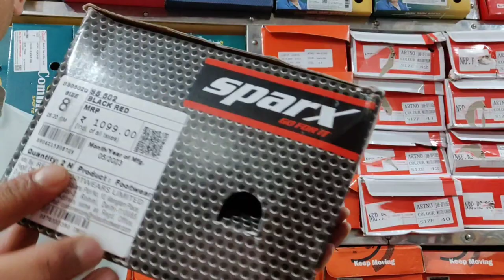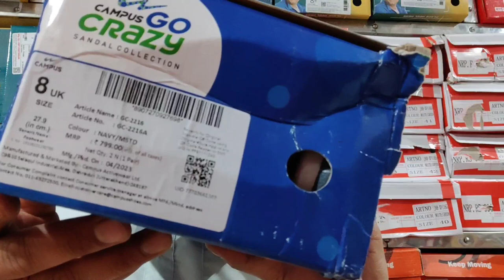Sparx Sandals New Model 2023/Sparx Sandals/Campus Sandals New Model 2023/ Campus Sandals For Men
In this video you will see Sparx&Campus brand Men's Sandals Unboxing.
firm name-National footwear
address-lohaghat uttrakhand
Sparx&Campus
Sparxsliper
Men's Sandals campus
viralvideo
shortsvideo